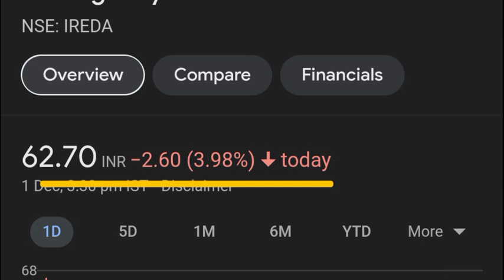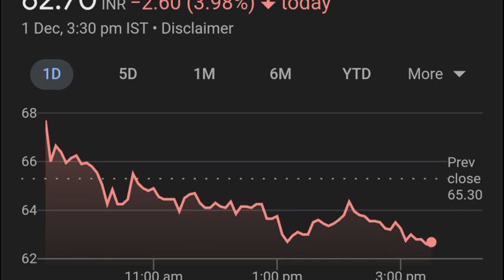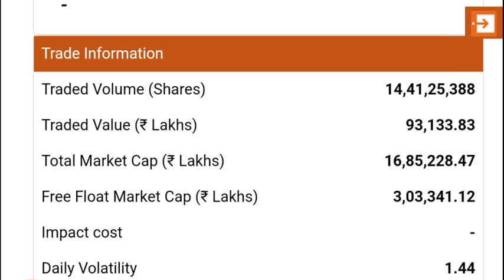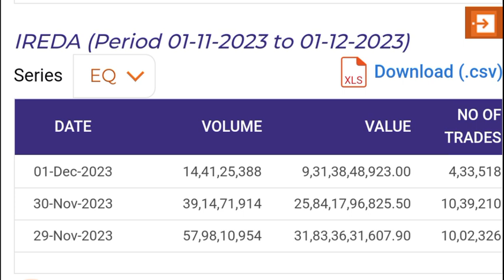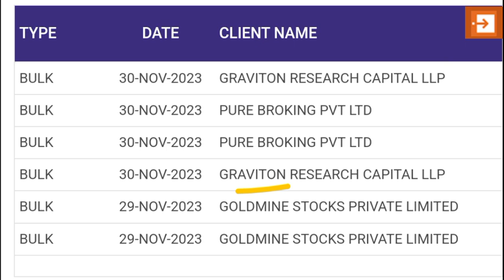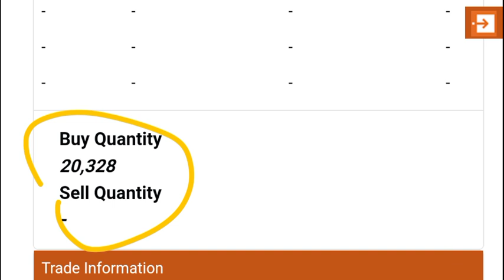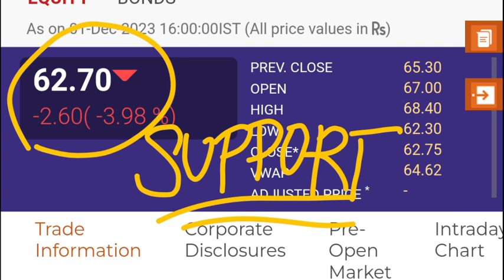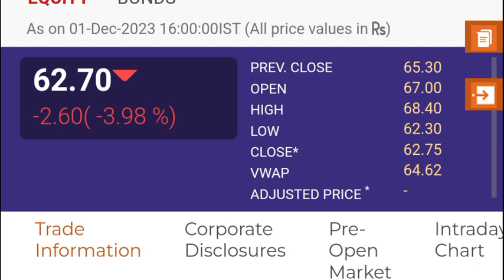IREDA Share Price 🔥| IREDA Share latest news | IREDA Share target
TOPIC COVERED -
ireda ipo
Why ireda share falls today
ireda ipo listing analysis
ireda ipo listing news
ireda ipo listing prediction